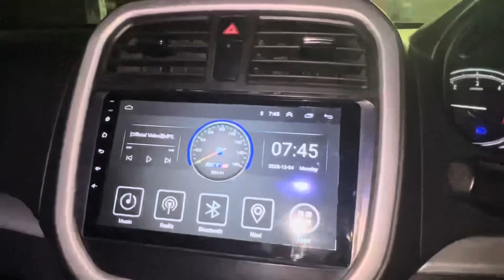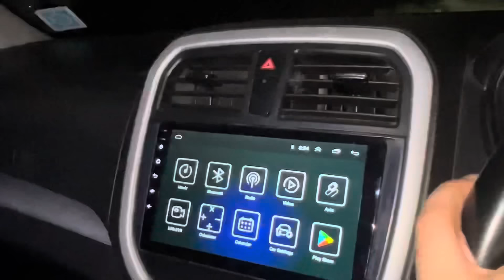Old witch ki halat kharb kardi 😡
Old witch
Black magic
Horror video
Ghost video
Vlogs